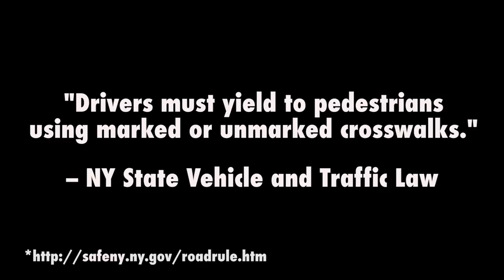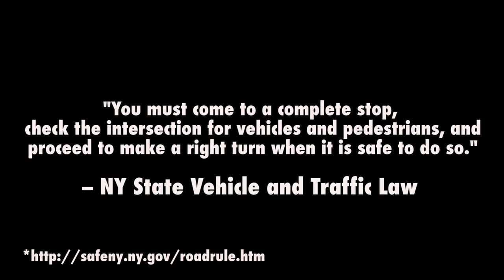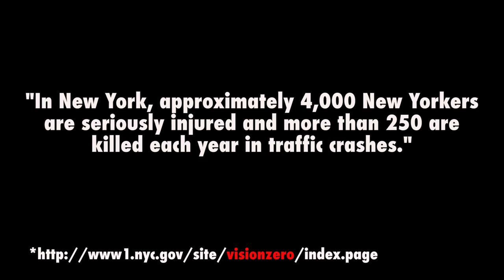Vision Hero: Watch This Fed-Up Pedestrian Confront Lousy NYC Drivers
Written, directed and edited by Jeff Seal
Shot by Karim Tabbaa and Chris Manley
Special Thanks to Eric Borlaug, Eric Michael Pearson, Kathy Seal

Mozart's Horn Concerto no. 1 in D major from The European Archives
Emmanuel Chabrier's Chabrier - España, rhapsody for orchestra performed by Waterloo-Cedar Falls Symphony
Gaetano Donizetti's Flute Sonata in C major performed by Paolo Dalmoro